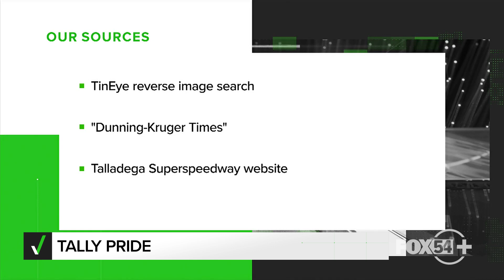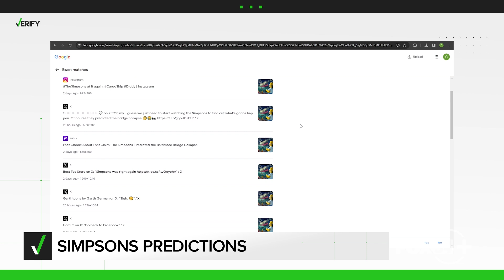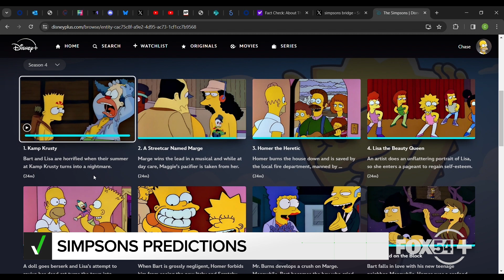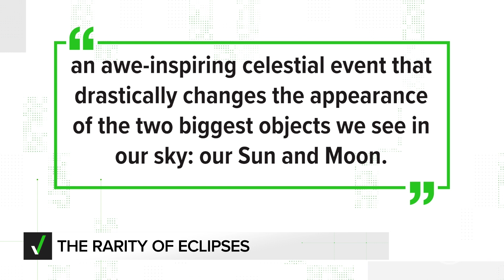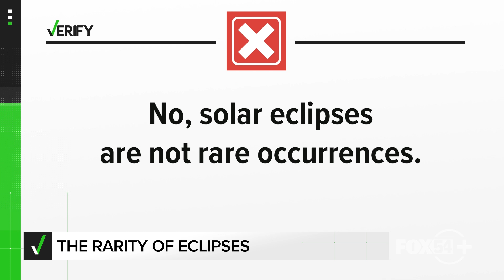FOX54 VERIFIED: Talladega Pride, Simpsons predictions, Eclipses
A compilation of VERIFY reports produced locally by FOX54 in Huntsville, Ala.

- Did Talladega hold a Pride event that was poorly attended? We hunt down the facts about this viral claim.

- Did TheSimpsons predict the Baltimore bridge collapse? We'll show you how we determined the image that showed up shortly after the disaster was AI-generated.

- The recent SolarEclipse had many incorrectly stating they're rare events. Meteorologist Emily Owen sets the record straight.